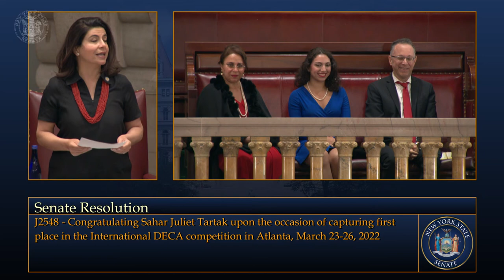Senator Anna Kaplan Recognizes Local Rising Star, Sahar Juliet Tartak of Great Neck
GREAT NECK, NY (June 15, 2022) – In the waning days of the 2022 Legislative Session, Senator Anna M. Kaplan invited local student rising star Sahar Juliet Tartak, a graduating senior at Great Neck North High School, to Albany to be recognized for her achievements by the New York State Senate. Sahar was joined by her parents as the Senate passed resolution J.2548 “Congratulating Sahar Juliet Tartak upon the occasion of capturing first place in the International DECA Competition,” which was authored and introduced by Senator Kaplan. Following remarks on the resolution by Senator Kaplan, Sahar was given a standing ovation by members of the Senate and extended all the privileges and courtesies of the Chamber by the Temporary President.

Senator Kaplan said “Sahar isn’t just a rockstar academic and her class Valedictorian, she’s also an internationally recognized emerging leader, having taken first place in an international competition that began with thousands of entrants who qualified from across the world. I couldn’t be more proud of Sahar, and that’s why I invited her and her family to Albany to be formally recognized by the Senate for her incredible achievements.”

Each year, DECA, an international student leadership organization with 173,000 members across 3,200 schools, holds a series of competitions at the state, regional, and international levels, with only about 200 qualifiers reaching the international level from a pool of thousands.

This year, Sahar participated in the “Human Resources Management” competition, where competitors are given a briefing on a difficult human resources situation, and are given 10 minutes to prepare a solution, then present it to a panel of judges. Out of the thousands who entered, she won at the state level, then the regional level, and ultimately took first place out of the 200 international competitors.

The resolution honoring Sahar passed the Senate with unanimous support.